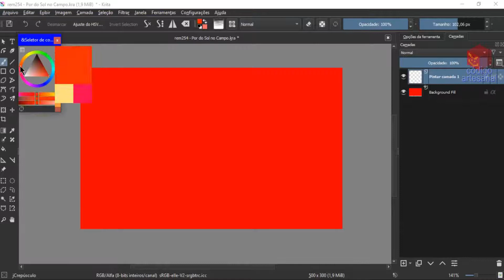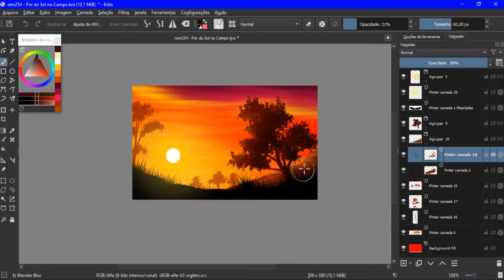"POR DO SOL", DESENHANDO NO KRITA, versão resumida, time lapse drawing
Desenhando "Por do Sol" no Krita.

Se você quer aprender desenho artístico digital, aqui vai uma sugestão de ouro para você:

2 - VEJA O TUTORIAL INICIANTE

É SÉRIO: GARANTO que você ficará surpreso com sua nova habilidade de desenho.

Fique ligado: Tem tutoriais chegando.
É melhor você se inscrever...